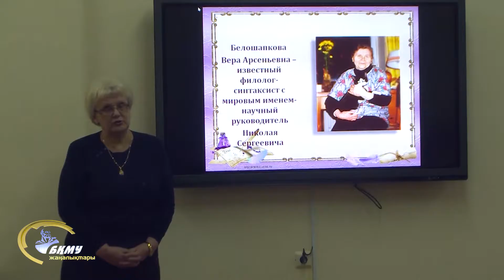30.11.2016г 75 летие Жигалина Н.С.